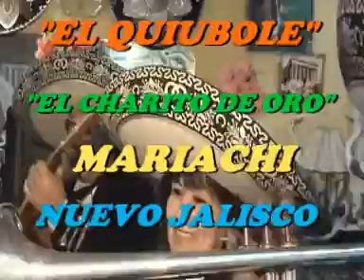EL QUIUBOLE - EL CHARRITO DE ORO - MARIACHI NUEVO JALISCO - TELF. 5681512 - 989993475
http:/ - El Quiubole, canta: El Charrito de Oro con El Mariachi Nuevo Jalisco de César Rivera - Telf. 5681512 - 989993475